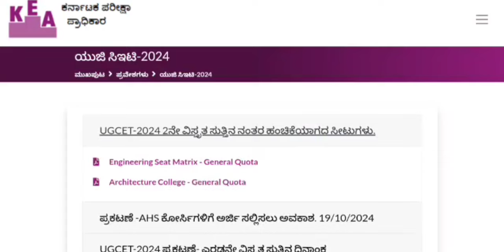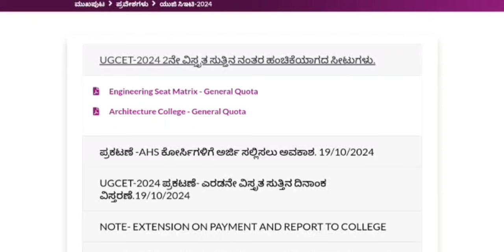UGCET-2024 2ನೇ ವಿಸ್ತೃತ ಸುತ್ತಿನ ನಂತರ ಹಂಚಿಕೆಯಾಗದ ಸೀಟುಗಳು l KCET UPDATES KARNATAKA 2024